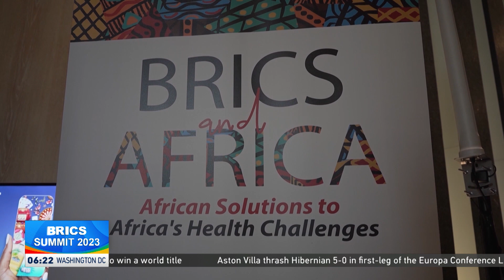Pandemic preparedness to dominate discussions as BRICS Summit wraps up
BRICS winds down with a discussion of the global response to COVID-19 in 2019.